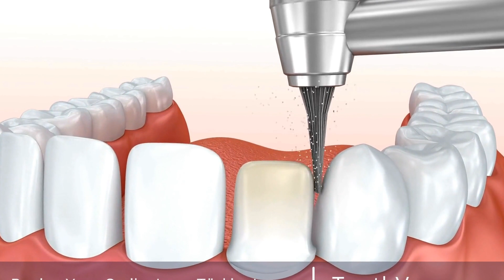Discover the Benefits of Dental Tourism in Turkey - Is it the Affordable Solution You've Been Look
Telegram Dental tourism to Turkey is a popular choice for those seeking affordable and high-quality dental treatment. With its state-of-the-art facilities and highly trained dentists, Turkey offers a range of dental services at a fraction of the cost compared to other countries. From routine check-ups to complex procedures, patients can expect top-notch care and a pleasant experience. Plus, the opportunity to explore the beautiful country and its rich culture makes dental tourism in Turkey a truly unique and rewarding experience. Join the growing trend and discover the benefits of dental tourism in Turkey for yourself.